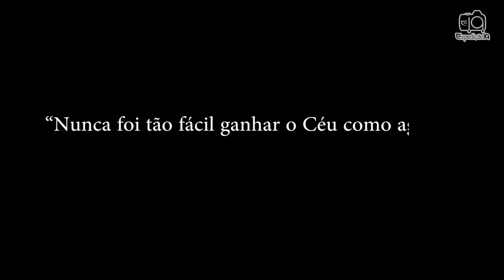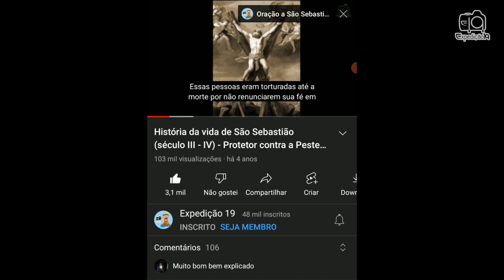História da vida de São José Sanchez Del Rio - O jovem mártir Cristero (1913 - 1928)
A perseguição religiosa é muito mais atual do que muitas pessoas imaginam. Apesar de ser mais acentuada no Oriente. Há também vários fatos no Ocidente.
 Neste vídeo, vamos conhecer um pouco da história de São José Sanches del Rio. Um adolescente mexicano que foi um dos vários mártires da Contrarevolução Cristera ou Cristiada, no México. Essa guerra, que foi uma história real ocorrida entre os anos de 1926 e 1929, é muito pouco divulgada. Muitos católicos, inclusive mexicanos, quase nada sabem a seu respeito.

Ps: Faltou uma informação no texto. Ele foi canonizado em 2016 pelo Papa Francisco.

Se você gostou do vídeo, compartilhe; clique em gostei (no joinha ). Isso é muito importante. Pois o vídeo terá mais indicações e chegará a mais pessoas, que também gostariam de receber esta história.

Imagens Internet

Fonte: Livro - A Contrarrevolução Cristera - Pe. Javier Olivera Ravasi
            Santuário de San José Sanchez Del Rio em Sahuayo - México
            Consejo Episcopal Latinoamericano
            Professor Antônio Augusto Dias Duarte - Centro Dom Bosco
            Professor Felipe Aquino
            Padre Paulo Ricardo
            Filme - Para Maior Glória

Artista: Mini Vandals